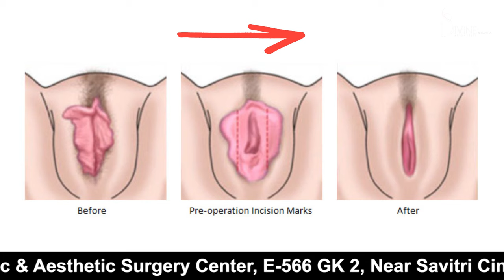Loose vagina को Tight करे | Vagina Tightening 2021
In this video,  we are talking about Surgical Vs Laser Vagina Tightening Surgery. what is the difference between surgical and non-surgical vagina tightening?
𝗜𝗻𝗾𝘂𝗶𝗿𝘆 𝗳𝗼𝗿 𝗛𝗼𝗺𝗲 𝗣𝗥𝗣 & 𝗚𝗙𝗖 -

Your intimate area is a very delicate and important part of your body so for this surgery you should choose your doctor wisely.  Dr. Amit Gupta is a plastic surgeon and the founder of Divine Cosmetic Surgery with 17+ years of experience, who is doing this surgery for more than 17 years.